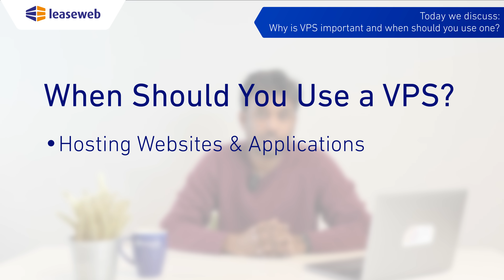VPS – Why Are They Important and When Should You Use One?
Looking for a powerful, secure, and flexible hosting solution? In this episode of Tech School, Sumit from Leaseweb explains what a VPS (Virtual Private Server) is, why it matters, and when it’s the right choice for your projects.